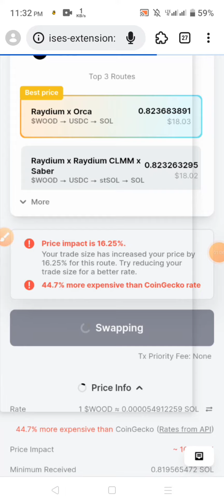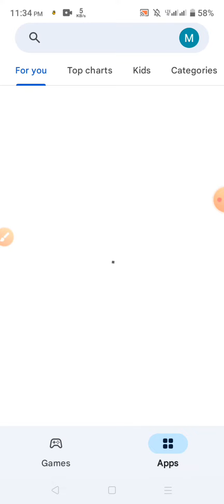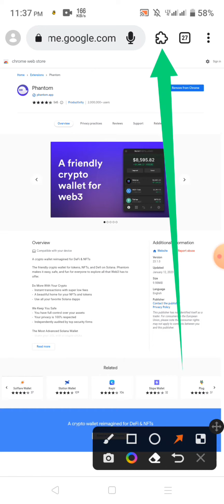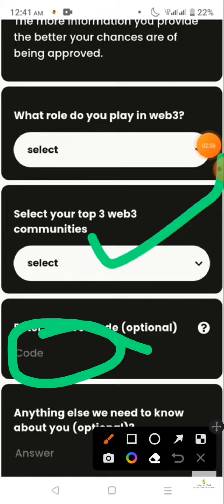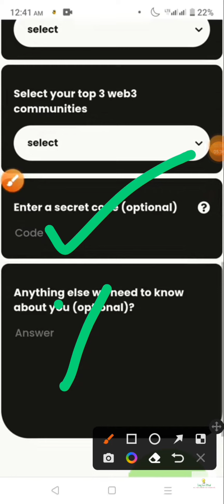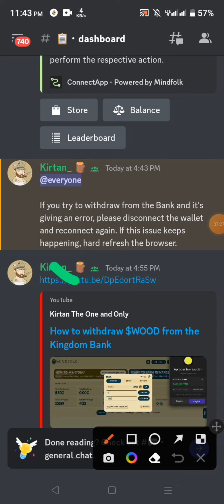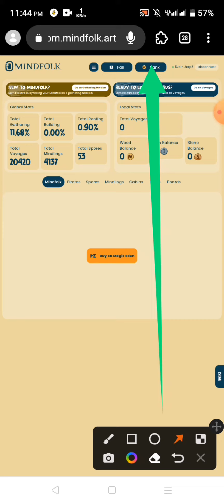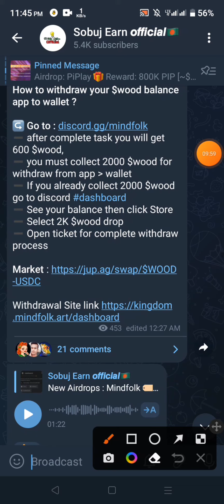21$ পেলাম🥰 Mindfolk Wood Airdrop থেকে 21$ ইনকাম | Mindfolk Wood Instant Offer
অফার মনে হয় শেষ 😭😭😭😭😭